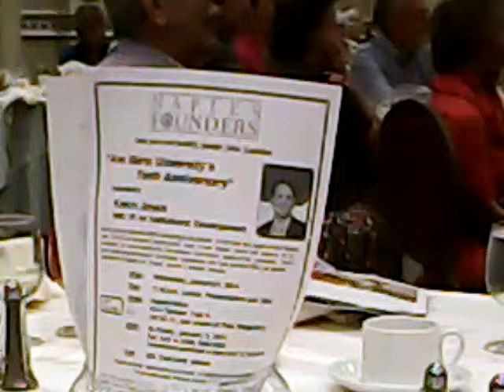P9 - Ave Maria Founders Club - 11/13/2013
Ave Maria Founders Club
Speakers Series Luncheon

"The Year of Faith Ends:  A Theological Reflection"
by Rev. John J. Ludden,Pastor, St. John the Evangelist Catholic Church

Founders Club luncheons are held at the
Naples Hilton, 511 Tamiami Trail N, Naples
on the second Wednesday of each month.

Save the date for our Annual Founders Dinner on April 10, 2014!